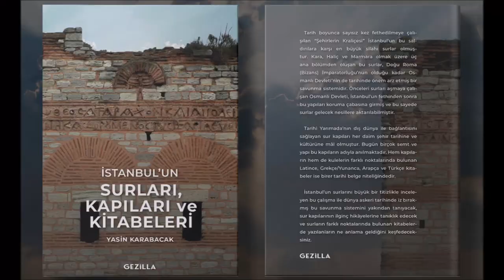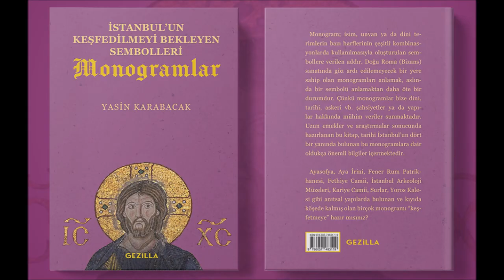Sultan III. Ahmed Kulesi, Yedikule Hisarı (Tower of Sultan Ahmed III, Yedikule Fortress)